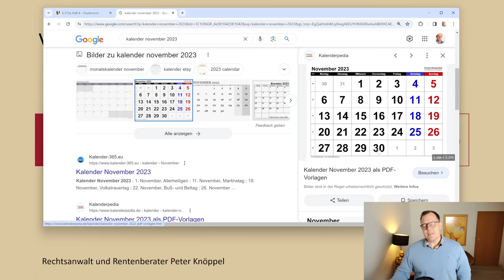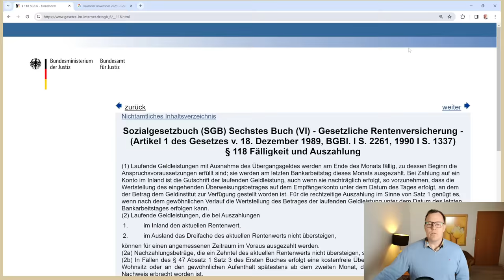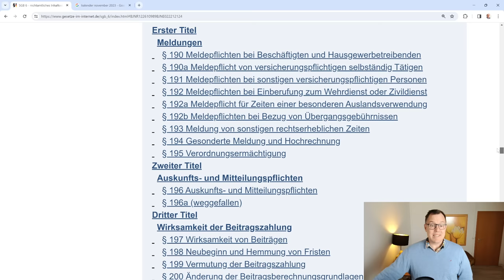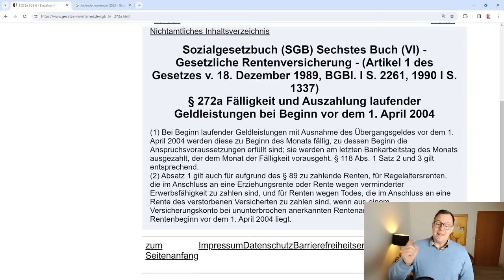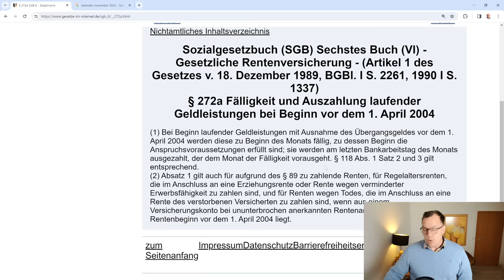November 2023: Tag der Rentenzahlung, wann wird die Rente ausbezahlt? 30.11.23?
Die Rentenzahlung für November 2023 rückt wieder näher. Die Fälligkeit ist für die nachschüssige Zahlung in § 118 SGB VI geregelt und die vorschüssige Zahlung der Rente in § 272a SGB VI. Die Rente wird am letzten Bankarbeitstag des Monats November für beide Fallgruppen gezahlt.
Für die nachschüssige Zahlung für den laufenden Monat November am 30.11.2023 und für die vorschüssige Zahlung auch am 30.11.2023 mit der Fälligkeit für den Monat Dezember 2023.